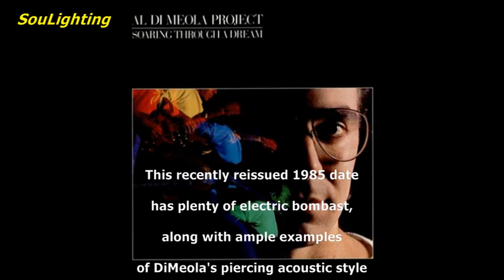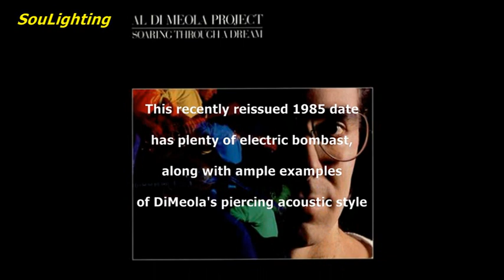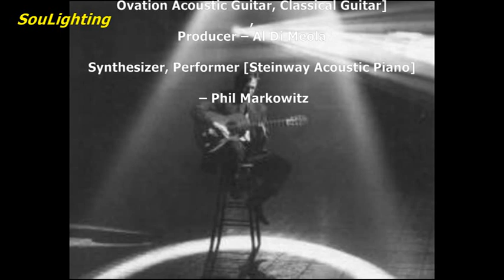Al Di Meola Project - Broken Hearts (or Ballad from LP Soaring Through Dream)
Broken Hearts (or Ballad) Performed by Al Di Meola Project (feat: Al di Meola),
Composed by Al di Meola, LP: Soaring Through A Dream, 1985

The song Broken Hearts incuded in LP "Soaring Through a Dream". Is an album by Italian-American jazz fusion and Latin jazz guitarist Al Di Meola, released in 1985.
This recently reissued 1985 date has plenty of electric bombast, along with ample examples of DiMeola's piercing acoustic style.  The LP is characterized by dense and clearly entechnes melodic lines and the intensive use of midi-acoustic and classical guitar.
Everyone after seriously listening of "Soaring Through A Dream" earns a little paradise, a small completion like dozens of movie frames, which each of us can edit and create his own end, revealing undetermined..

Το τραγούδι Broken Hearts περιλαμβάνεται στο LP "Soaring Through a Dream", που ηχογράφησε το 1985, ο  Ιταλο-Αμερικάνος κιθαρίστας της jazz fusion και  Latin  jazz, ο Al Di Meola.
Το LP σφύζει από "ηλεκτρικό" στόμφο, συμπεριλαμβάνοντας παράλληλα πολλά στοιχεία από το ακουστικό ύφος του Al Di Meola. To LP χαρακτηρίζεται για τις πυκνές και σαφώς έντεχνες μελωδικές γραμμές του καθώς και για την έντονη χρήση της midi και κλασσικής-ακουστικής κιθάρας .
Ο καθένας μπορεί να αποκομίσει μετά από μια σοβαρή ακρόαση του "Soaring Through A Dream"  ένα μικρό παράδεισο, μια μικρή ολοκλήρωση σαν δεκάδες κινηματογραφικά καρέ,  που ο καθένας από εμάς μπορεί να τα μοντάρει και να δώσει το δικό του τελος, αποκαλυπτικά απροσδιόριστο.

Το video είναι για διασκέδαση.